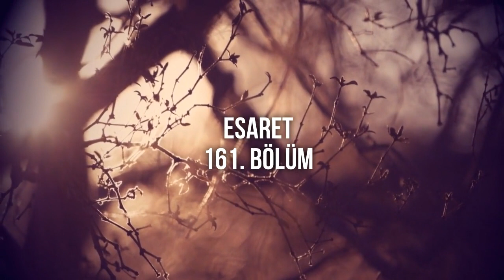Esaret | 161. Bölüm HD Podcast